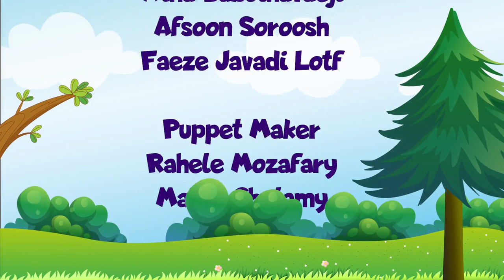The malevolent bow tie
short story:
One day a cat finds a bow tie and feels a strong attachment to it. She takes the bow for herself, not knowing that it is an evil bow tie. The crocodile sees the bow tie on the cat's head and decides to take possession of it. There is a conflict between the crocodile and the cat until the bow tie leaves them and goes to another animal.

The Lolly Puppy team has focused its mission on the growth and development of children of the world. Our team consists of specialists and child psychologists and they
are trying to produce appropriate and informative content in the field of education and entertainment for children and families. Each video is produced under the direct supervision of an expert psychologist and reviewed several times so that the final product is produced with up-to-date standards. At Lolly Puppy, we do our best to stay true to COPPA rules, but we make it clear that parents will be responsible for confirming the suitability of the content of the videos for their children.
Editing of each project is done with the most up-to-date software so that the output quality is of the full standard. The dubbing team does the voice acting of the projects creatively. Finally, we hope to move in the direction of the creativity of children, parents, and teachers to help build a happy world for children.

Points:
Friendship is more valuable than your favorite object.
Do not create division between friends.